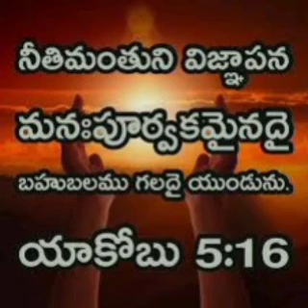Todays Gods Word 29th Nov